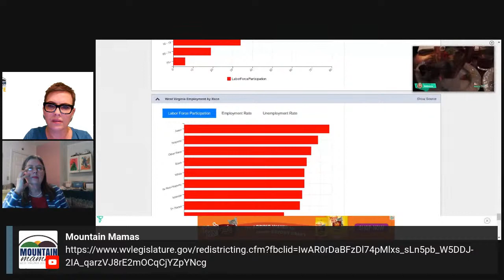Let's get candid(ate): Real life. Real people. Real West Virginia struggles.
Join Mountain Mamas as we discuss the election process and the struggles West Virginia families are experiencing, and the importance of women candidates and elected officials. We'll be joined by Cindy Lavender-Bowe, Delegate Lisa Bixby Zukoff, and Delegate Kayla Young.